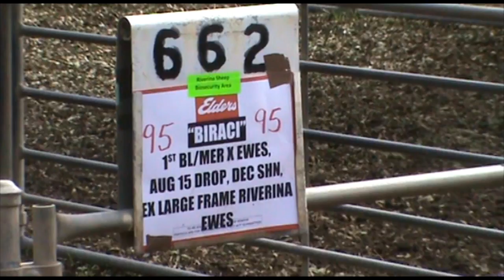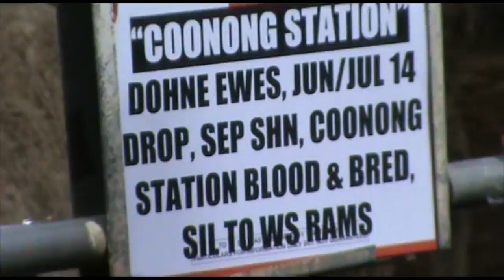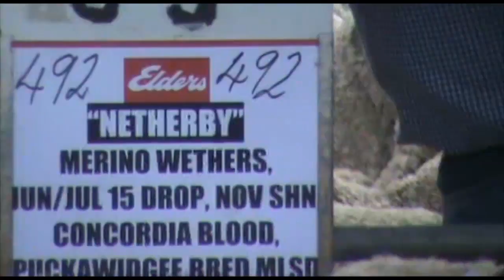Small crowd supports Deni sheep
Scanned in lamb Dohne ewes, advising 100 percent multiple detections, made to a sale topping $241 per head at a special autumn of store sheep at Deniliquin on Friday.

Joined to White Suffolk rams and due to lamb through late May and June, the Coonong Station, Jerilderie blood and bred line of 163 was snapped by Elders Deniliquin while a pen of the same age two year-old sisters – scanned with single detections made $218.
These sales along with a yard of rising two year-old, May-shorn Merino ewes, Woodpark-blood that made $193 a head, also SIL to White Suffolk rams for a May-onwards lambing, formed part of a 12,000 head yarding that was rather poorly attended by a small following of local southern Riverina and central and western Victoria sheep graziers.